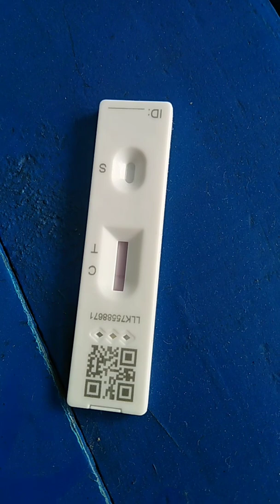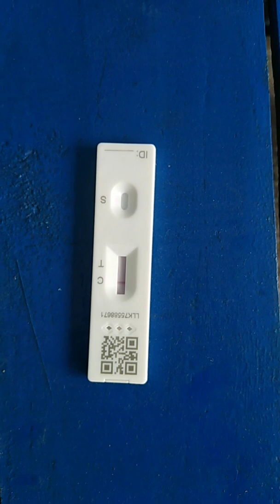How to do Corona test || instant Result || Covid-19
It is done by Miss Maya. It gives instant Result that tells u about if corona is detected or not.